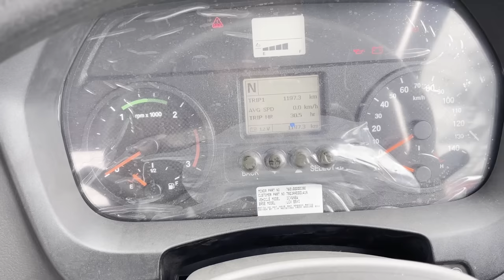MAHINDRA FURIO TIPPER TRUCK REVIEW IN HINDI 2022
IN THIS VIDEO I WILL SHOW YOU MAHINDRA SMALLEST TIPPER REVIEW 2022